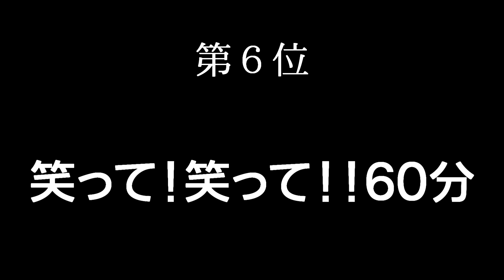昭和バラエティ番組 主題歌・主題曲 我がベスト10（前編）【我推し】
【我推し！】は、ワタクシの好みを一方的に発表するだけという、非常にヲタク度数の高い企画です。
今回はバラエティ番組の主題歌で我がベスト10を選んでみました。
皆さんの色んな主題歌ベスト10、そんなに無ければベスト５でも３でも、是非コメントで教えて下さい。